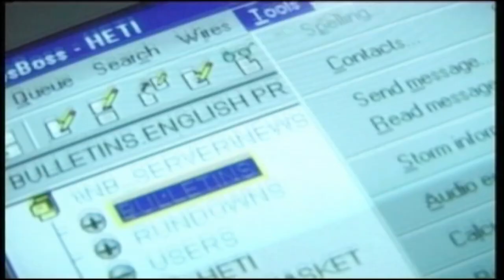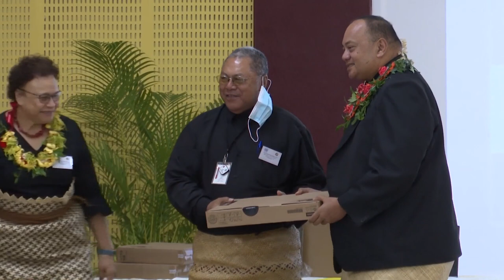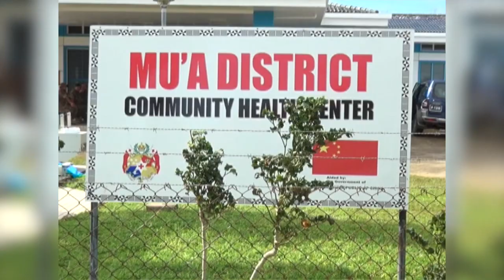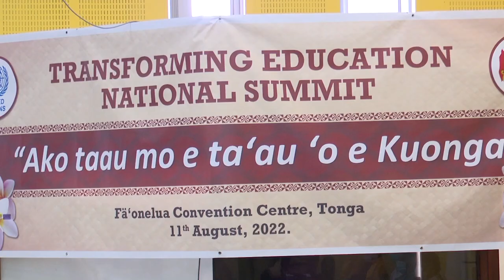11.08.2022: Television Tonga News: English Language Edition